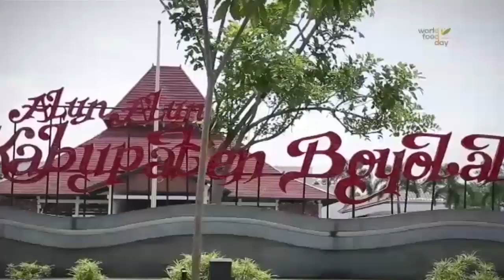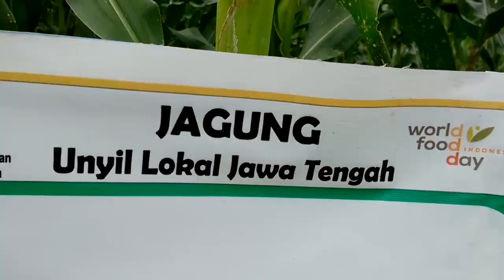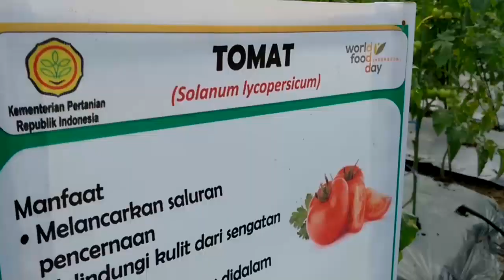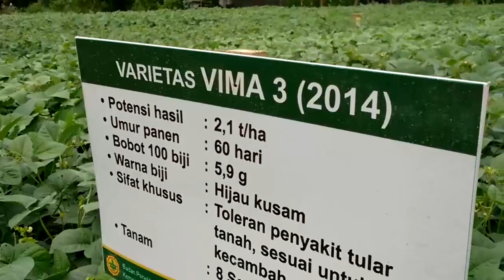Update Persiapan HPS 2016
Persiapan lokasi HPS 2016, mulai dari lokasi panen di Desa Trayu dan Desa Tanjungsari, Kecamatan Banyudono dan Lokasi Pameran, serta lokasi Gelar Teknologi